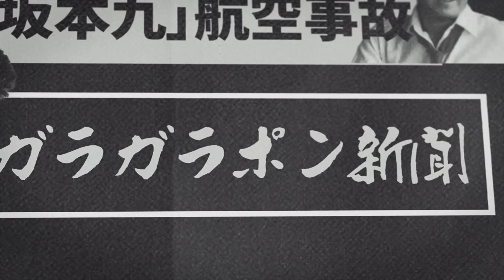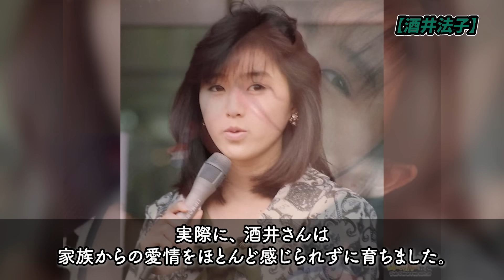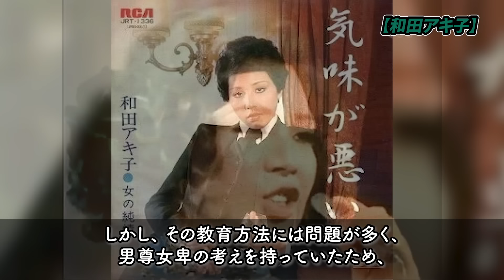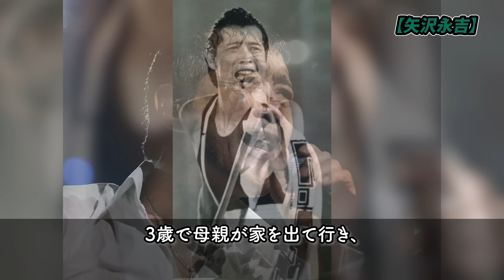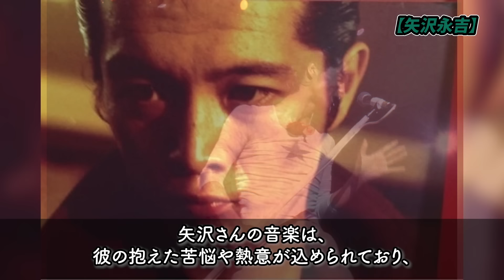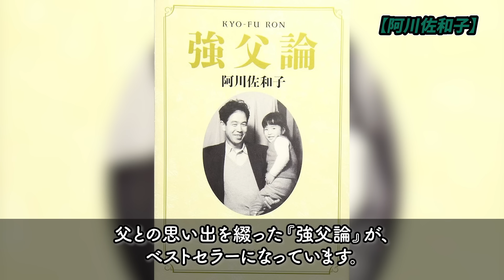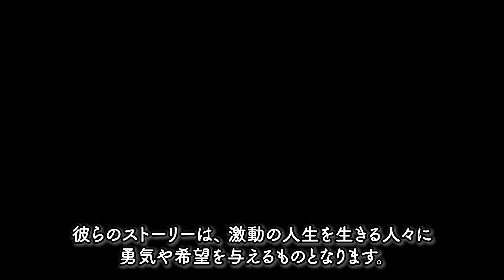毒親と言われる両親に捨てられた芸能人・有名人１８選【※壮絶な生い立ち】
yakiniku